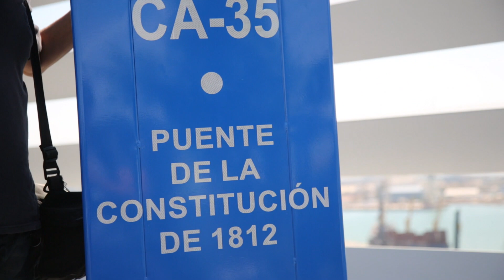La construcción del puente de Cádiz en cuatro minutos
El proyecto Seguimiento de obras se dedica a mostrar macroconstrucciones a cámara acelerada